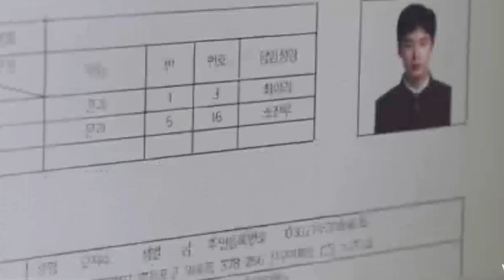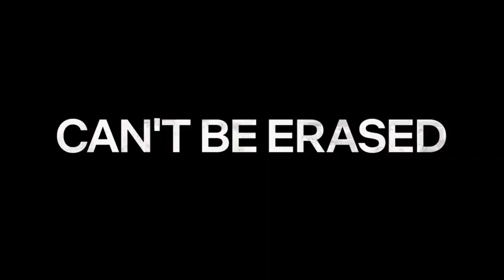"Extracurricular" (k-movie)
En ésta edición especial QuédateEnCasa de Hallyu On Demand te hablamos sobre ésta película que definitivamente debes ver.

                                                      CRÉDITOS
Guión y locución: Betsy Constantino
Edición: Dan Lopez
Diseño y cortinillas: Jyuria Delgado